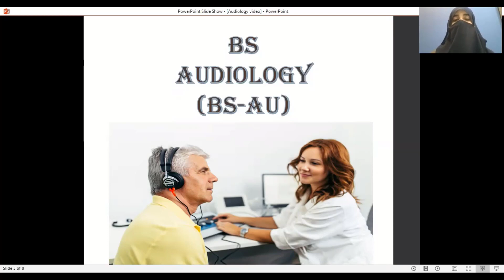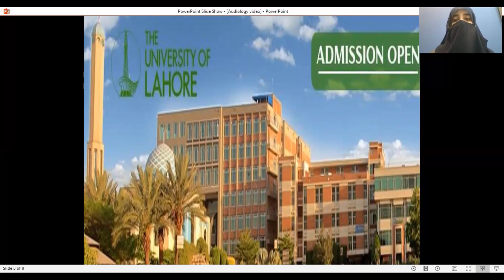A Career in Audiology -| BS Audiology - UOL Lahore | Admissions Open | FAHS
Audiology (from Latin audīre, "to hear"; and from Greek -λογία, -logia) is a branch of science that studies hearing, balance, and related disorders. Audiologists treat those with hearing loss and proactively prevent related damage. By employing various testing strategies (e.g. behavioral hearing tests, otoacoustic emission measurements, and electrophysiologic tests), audiologists aim to determine whether someone has normal sensitivity to sounds. If hearing loss is identified, audiologists determine which portions of hearing (high, middle, or low frequencies) are affected, to what degree (severity of loss), and where the lesion causing the hearing loss is found (outer ear, middle ear, inner ear, auditory nerve and/or central nervous system). If an audiologist determines that a hearing loss or vestibular abnormality is present, they will provide recommendations for interventions or rehabilitation (e.g. hearing aids, cochlear implants, appropriate medical referrals).

In addition to diagnosing audiologic and vestibular pathologies, audiologists can also specialize in rehabilitation of tinnitus, hyperacusis, misophonia, auditory processing disorders, cochlear implant use and/or hearing aid use. Audiologists can provide hearing health care from birth to end-of-life.

Scope of Dialysis Technology | BS Renal Dialysis Tech | UOL Lahore | Admissions Open 2022